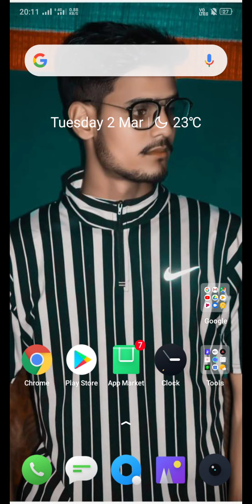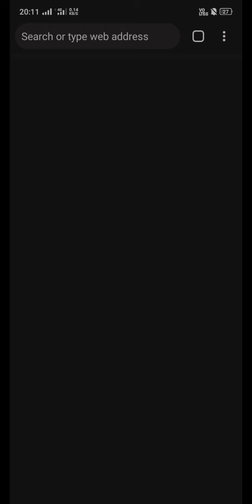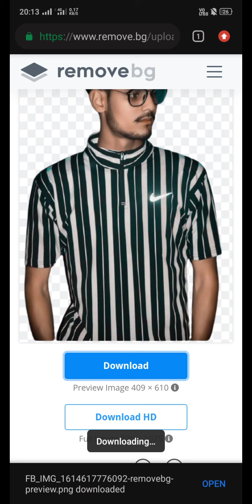How to Remove Image Background For 1 click, /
@Technical Gulzar
Voter ID online status check in Hindi.

How to screen recording sound problem

keyboard sound on setting..